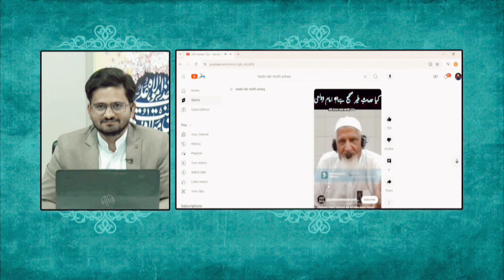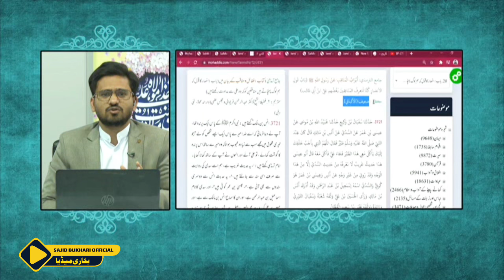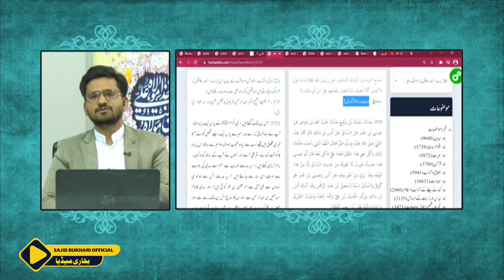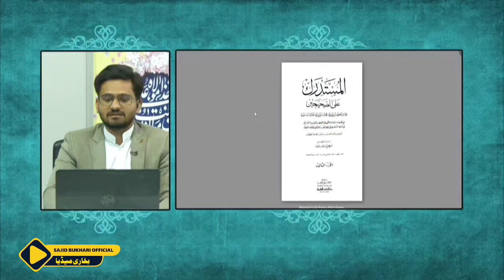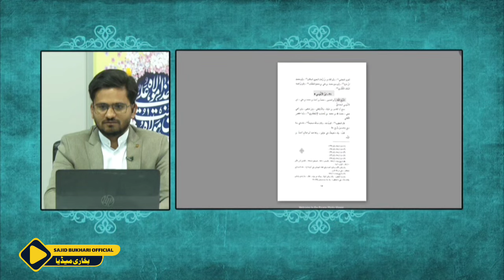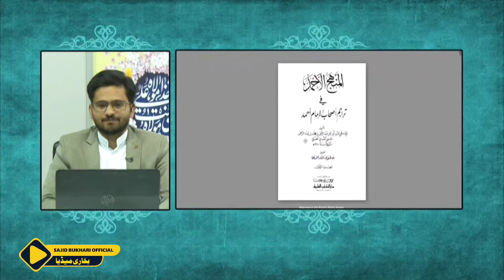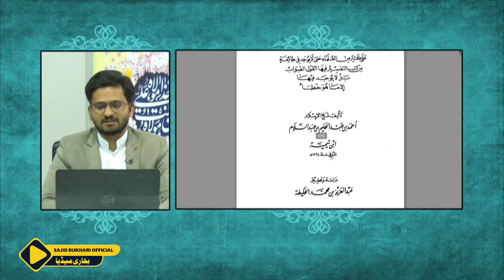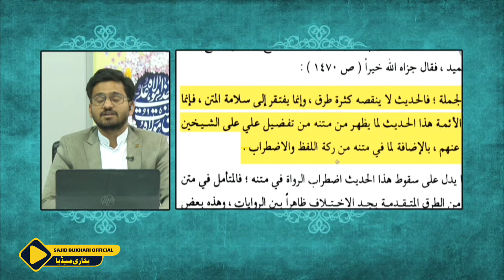Hadith-E-Tair |Afzliyat -E-Imam Ali| Par Mutawtir Hadith Ko Zaeef Kehny Par Dr Zubair Ko Jawab.